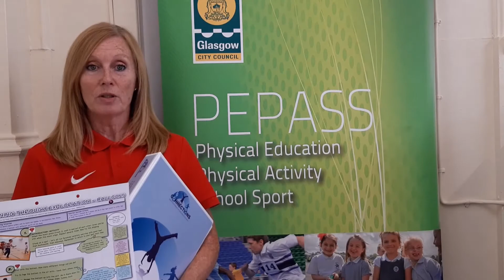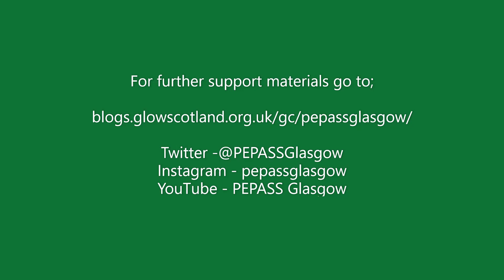PEPASS - Physical Education Early Level support; Balloons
Glasgow's Physical Education Lead Officers have created these snapshot support videos to help in delivering high quality PE.

We've taken content from the Early Level Connections resource, demonstrated what you might see in the lesson as well as some extra possible ideas to add.